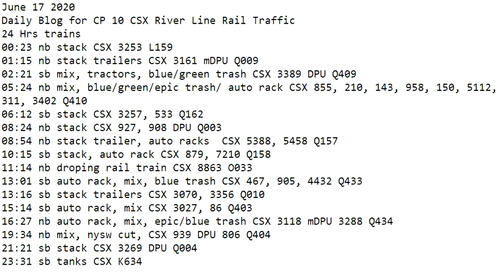June 17 2020 Trains 24 HRS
24 Hrs trains
00:23 nb stack CSX 3253 L159
01:15 nb stack trailers CSX 3161 mDPU Q009
02:21 sb mix, tractors, blue/green trash CSX 3389 DPU Q409
05:24 nb mix, blue/green/epic trash/ auto rack CSX 855, 210, 143, 958, 150, 5112, 311, 3402 Q410
06:12 sb stack CSX 3257, 533 Q162
08:24 nb stack CSX 927, 908 DPU Q003
08:54 nb stack trailer, auto racks  CSX 5388, 5458 Q157
10:15 sb stack, auto rack CSX 879, 7210 Q158
11:14 nb droping rail train CSX 8863 O033
13:01 sb auto rack, mix, blue trash CSX 467, 905, 4432 Q433
13:16 sb stack trailers CSX 3070, 3356 Q010
15:14 sb auto rack, mix CSX 3027, 86 Q403
16:27 nb auto rack, mix, epic/blue trash CSX 3118 mDPU 3288 Q434
19:34 nb mix, nysw cut, CSX 939 DPU 806 Q404
21:21 sb stack CSX 3269 DPU Q004
23:31 sb tanks CSX K634